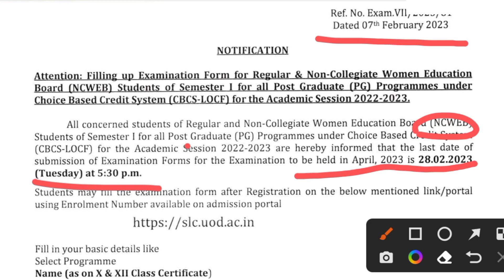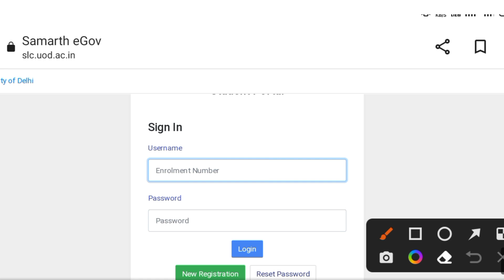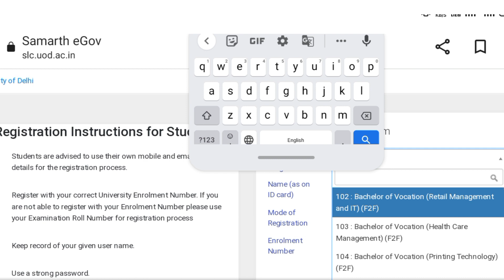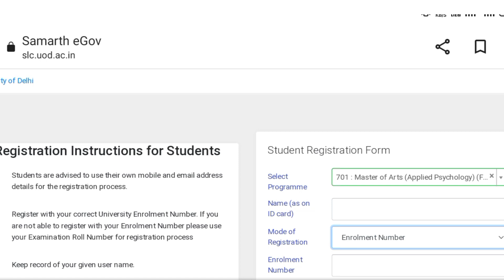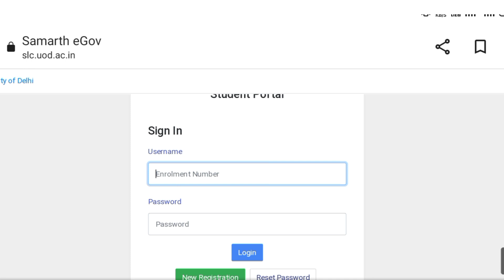NCWEB PG Course 1st Semester Examination Form Release 2023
NCWEB Post Graduate Course 1st Semester Examination Form Release 2023